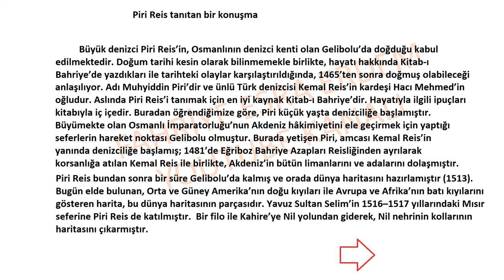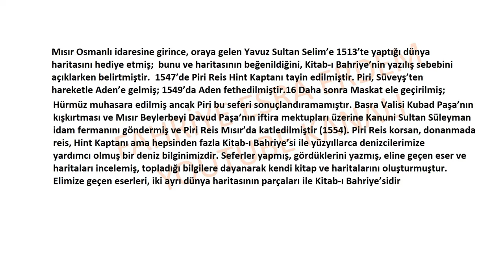Piri Reis'i tanıtan bir konuşma